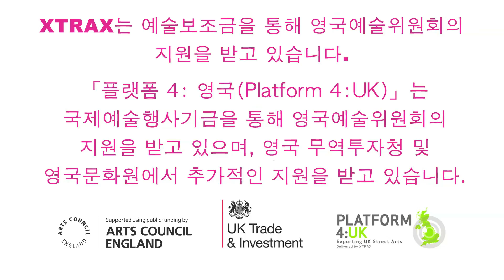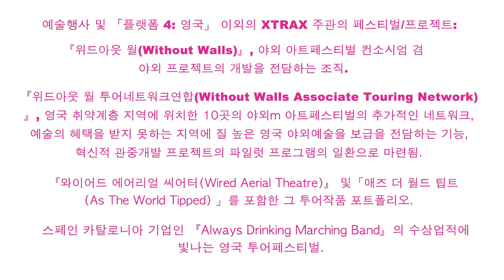Find out all about XTRAX Showcases - Korean